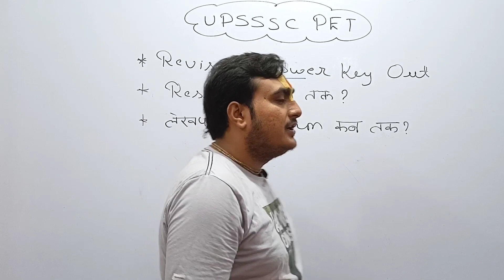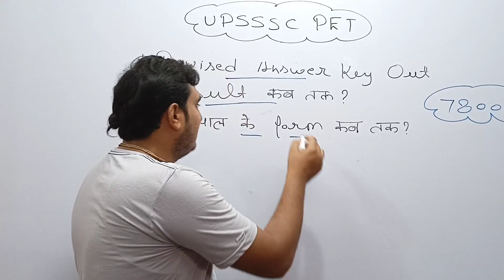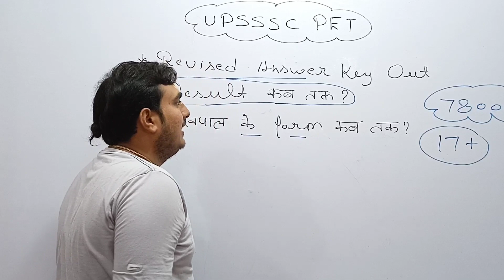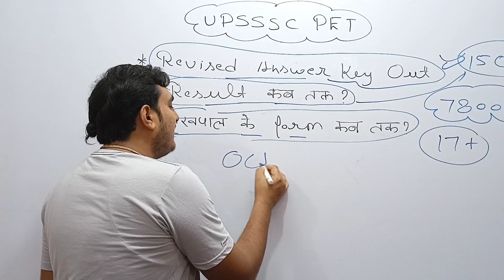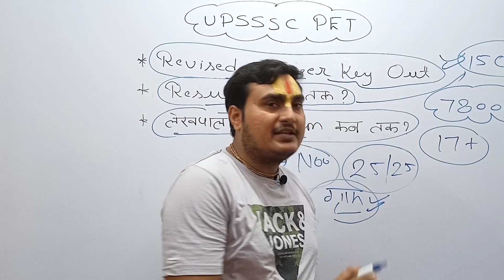UPSSSC PET Result कब ?।।लेखपाल भर्ती फॉर्म कब तक?।।UPSSSC PET Revised Answer Key Out